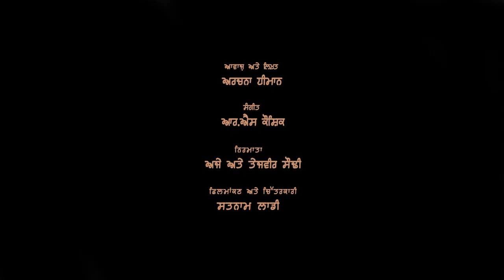Nazar Sani | A Book Review of Rani Tatt | Archana Dhiman | RS Kaushik | Satnam Laddi | Podcast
ਰਾਵੀ ਪੰਜਾਬ ਪੇਸ਼ਕਸ਼
|| ਨਜ਼ਰਸਾਨੀ ||
ਰਾਣੀ ਤੱਤ ਕਿਤਾਬ ਦਾ ਪੁਨਰ ਅਵਲੋਕਨ
ਆਵਾਜ਼ ਅਤੇ ਲਿਖ਼ਤ : ਅਰਚਨਾ ਧੀਮਾਨ
ਫਿਲਮਾਂਕਣ ਅਤੇ ਚਿੱਤਰਕਾਰੀ : ਸਤਨਾਮ ਲਾਡੀ
ਸੰਗੀਤ : ਆਰ•ਐਸ ਕੌਸ਼ਿਕ
ਨਿਰਮਾਤਾ : ਅਜੇ ਕੁਮਾਰ ਅਤੇ ਤੇਜਵੀਰ ਸਿੰਘ ਸੋਢੀ

Raavi Punjab Presents
|| Nazar Sani ||
A Book Review of Rani Tatt
Voice & Writing : Archana Dhiman
Artwork & Visualization : Satnam Laddi
Producers : Ajay Kumar and Tejvir Singh Sodhi

ਜਦੋਂ ਲਿਖਿਆ ਗਿਆ ਸੀ ਹਵਾਂ ਵਿੱਚ ਰਾਣੀਤੱਤ ਦਾ ਵਿਸਤਾਰ। ਓਦੋਂ ਖਿਆਲਾਂ ਕਲਾਂ ਚ ਵੱਸਦਾ, ਆਕਾਰਾਂ ਦਾ, ਸਿਲ੍ਹੀ ਅੱਖ ਚੋ ਸਭ ਕੁਝ ਧੋ-ਧੋ ਕੇ ਵੇਖਣ ਤੋਂ ਪਹਿਲਾਂ ਓਹਨੂੰ ਧੂੜਾ ਤੇ ਮਿੱਟੀ ਸਣੇ ਕਬੂਲਦਾ, ਤੱਤਾ ਤੋਂ ਰਾਣੀ ਦੀ ਮਹਿਕ ਜੋੜਨ ਦਾ ਕਾਰਜ ਓਹਦੀ ਮੱਤ ਵੱਲੋਂ ਦੀ ਆਗਾਜ਼ ਜਿਵੇਂ ਹੋ ਚੁੱਕਿਆ ਸੀ। ਜਿਵੇਂ ਸੁੱਕੀ ਮਿੱਟੀ ਉੱਤੇ ਕਮੰਡਲ ਚੋਂ ਪਾਣੀ ਦਾ ਛਿੜਕਾਅ ਕਰ, ਬੱਸ ਉਹਨੇ ਮਿੱਟੀ ਚ ਵਸੀ ਮਹਿਕ ਨੂੰ ਉੱਜਵਲ ਕੀਤਾ। ਸਾਡੀ ਨਿਗਾਹਾਂ ਸਾਹਮਣੇ ਉਹਨੇ ਪਰਤਾ ਚ ਵਸਿਆ ਨੂੰ, ਮਹਿਕ ਰਾਹੀਂ ਮਨਾ ਸਾਂਵੀ ਰੱਖ ਦਿੱਤਾ। ਮੈਂ ਨਹੀ ਆਖਾਗੀਂ ਕਿ ਇਹ ਗੱਲਾਂ ਇਕੱਲੀ ਪੰਜਾਬ ਦੀਆ ਉਠੀਆਂ ਨੇ। ਇਹ ਤਾਂ ਪੰਜਾਬ ਦੇ ਮੱਥੇ ਦੀ ਚੜ੍ਹਦੀਕਲਾ ਨੂੰ ਸੋਹਬਤਾਂ ਤੇ ਅਮੀਰੀ ਬਖ਼ਸ਼ੇ ਗਏ ਕਾਰਜ ਵੀ ਨੇ ਅਤੇ ਇਹਦੀ ਖੁਸ਼ਨਸੀਬੀ ਵੀ ਕਿ ਜਦੋਂ ਵੀ ਵੇਦ ਦੀਆਂ ਪਿੰਜਣੀਆਂ ਹਵਾਂ ਦੀ ਟਕੋਰ ਕਰਦੀਆਂ ਨੇ ਤਾਂ ਲੋਰ ਇਹਦੀ ਹਵਾਂ ਚ ਘੁਲ਼ ਕੁੱਲ ਸੰਸਾਰ ਨਚਾ ਦਿੰਦੀ ਹੈ। ਇਹੀ ਖੁਸ਼ਨਸੀਬੀ ਸਾਡੀ ਸਮਝ ਹਿੱਸੇ ਵੀ ਆਈ। ਜਦੋਂ ਕਿਤਾਬ ਰਾਣੀਤੱਤ ਸਾਡੇ ਹੱਥਾਂ ਤੀਕ ਪਹੁੰਚੀ। ਨਾਨਕ ਦੇ ਸਿੱਖ ਜਦੋਂ ਵੀ ਓਹਦੀ ਪਿੰਜਣੀਆਂ ਤੇ ਲੱਗੀ ਮਿੱਟੀ, ਜੋ ਝੜ ਕੇ ਅੱਖਰ ਬਣੀ ਤੇ ਓਹੀ ਅੱਖਰਾਂ ਨੂੰ ਜੋ ਬਿਆਨਦੇ ਨੇ, ਚੁਣਦੇ ਨੇ, ਆਖਦੇ ਤੇ ਕਬੂਲਦੇ ਵੀ ਨੇ ਕਿ ਭਾਸ਼ਾ ਮੱਥੇ ਦਾ ਸ਼ੋਭਾਸ਼ਗਣ ਹੁੰਦੀ ਹੈ। ਜੋ ਨਾੜ ਖੁੱਲ ਗਈ ਤੇ ਆਪੇ ਪਲਕਾਂ ਥਾਣੀਂ ਆ ਬਹਿੰਦੀ ਹੈ। ' ਹਰਮਨਜੀਤ ' ਕਿਤਾਬ ' ਰਾਣੀਤੱਤ ' ਜੋ ਵਿਸਮਾਦ ਕਰ ਕੇ ਰੂਹ ਹਲੂਣਦੀ ਹੈ। ਓਹਨੇ ਪਲਕਾਂ ਜਹੀ ਗੱਲਾਂ ਲਿਖੀਆਂ, ਅੱਖਾਂ ਵਰਗੀ ਗੱਲ ਲਿਖੀ, ਜਦੋਂ ਉਹ ਆਖਦਾ ਹੈ ਕਿ " ਢੱਕੀਆਂ ਰਹਿਣ ਦੇ ਮਿੱਤਰਾ ਗੱਲਾ ਧਰਤ ਦੀਆਂ, ਹਵਾਂ ਵਗੀ ਤਾਂ ਆਪੇ ਮੂਹਰੇ ਆਉਣਗੀਆਂ।" ਜੋ ਅੱਖਾਂ ਖੁੱਲੇ ਤੋ ਆਪੇ ਮੂਹਰੇ ਆ ਜਾਣਗੀਆਂ ਤੇ ਪਲਕਾਂ ਤਾਈਂ ਝੁੱਕ ਕੇ ਦਿਲ ਵਿਚ ਜਾ ਵੜਣਗੀਆਂ।
ਅਸੀ ਆਖਾਂਗੇ ਵੀ ਕੀ? ਕਿ ਰਾਣੀਤੱਤ ਪੰਜਾਬ ਦੇ ਹਰ ਕਸਬੇ ਦੇ ਨਵੇਂ ਆਕਾਰ ਦੇ ਬੁੱਲ੍ਹਾਂ ਥਾਣੀਂ ਜਦੋਂ ਵੀ ਉਚਾਰ ਹੁੰਦਾ ਹੈ ਤਾਂ ਨਾਲ ਹੀ ਨਾਲ ਆਪ ਹੀ ਆਖ ਹੁੰਦਾ ਹੈ ਕਿ ਸੁੱਤੇ ਧਿਆਨ ਜਾਗ ਉਠੇ ਨੇ ਤੇ ਗਿਆਨ ਤਾਂ ਨਹੀਂ ਵੱਸ ਪੈਂਦਾ ਪਰ ਕੁਝ ਐਵੇਂ ਹੀ ਹੋਇਆ ਲਗਦਾ ਹੈ ਜਿਵੇਂ ਧਰਤ ਨੂੰ ਕਿਸੇ ਨਵੀਂ ਅੱਖ ਨੇ ਵੇਖਿਆ ਤੇ ਕੁਝ ਨਵਾਂ ਸਾਡੀ ਅੱਖਾਂ ਥਾਣੀਂ ਆ ਬੈਠਾ, ਜੋ ਤਰਕਾਂ ਨੂੰ ਵੀ ਵਲ਼ ਪਾ ਗਿਆ।